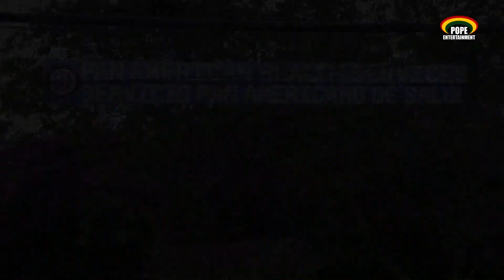Honduras, Life Changing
Oscar Rivera is a Honduran living in Kansas. This is the place where he started a new life learning to speak a little bit of English. Oscar is still in that process. Rivera want to show you how how he ended up living in the Sunflower State. Also Rivera is gonna show you how his  life changed in 2011.